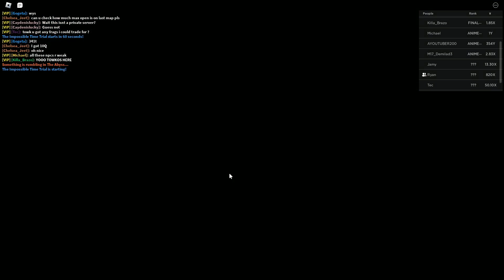Update 36 Anime Fighters Simulator +Divines | Roblox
DESCRIPTION...